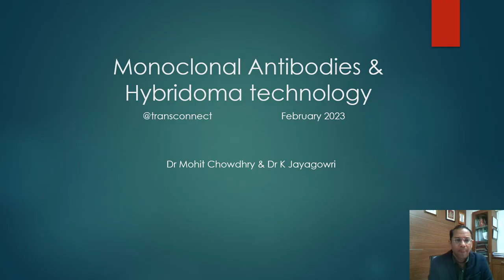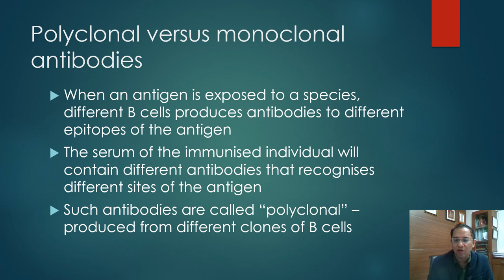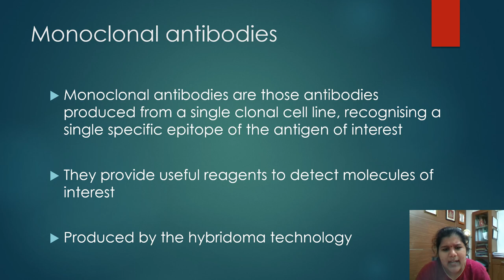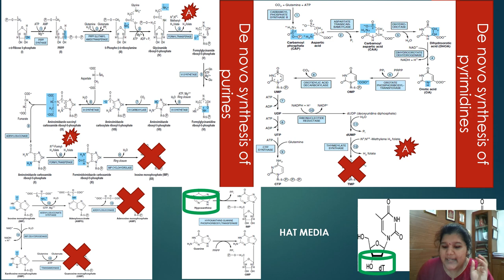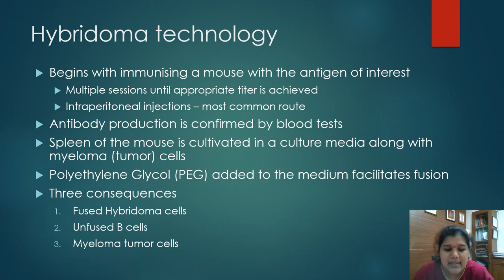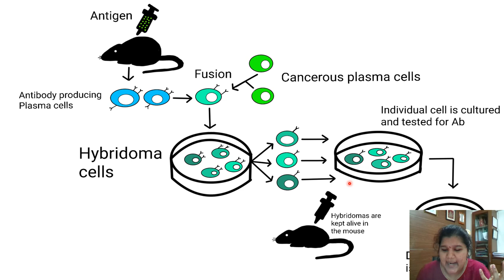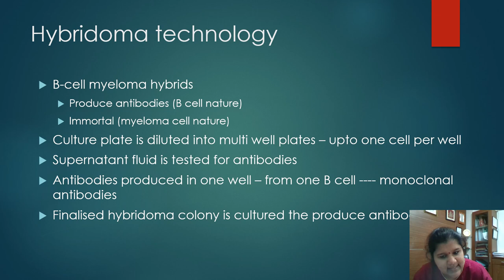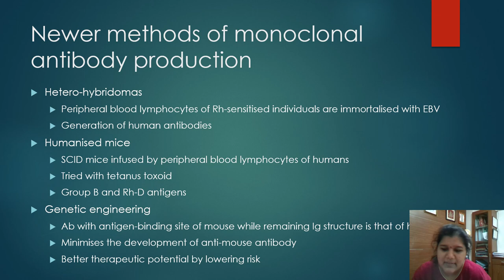Monoclonal Antibodies and Hybridoma technology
This video covers basics of the basics of monoclonal antibodies and hybridoma technology for budding transfusion specialists.

Happy learning!